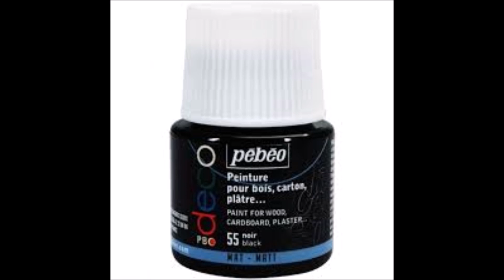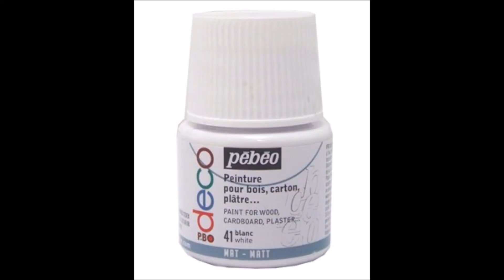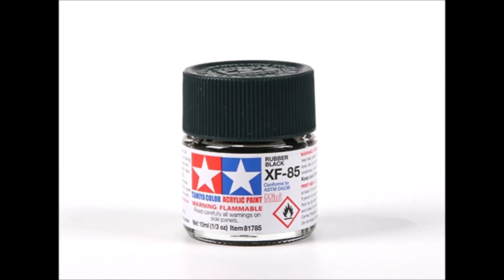Tuto peinture Soldats clones Star wars Legion